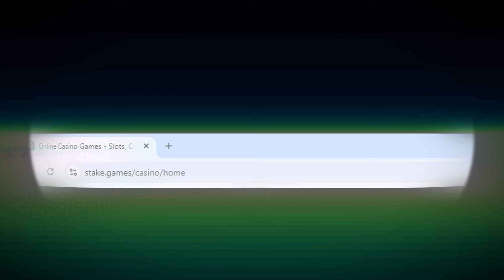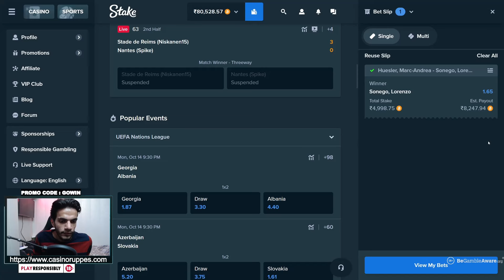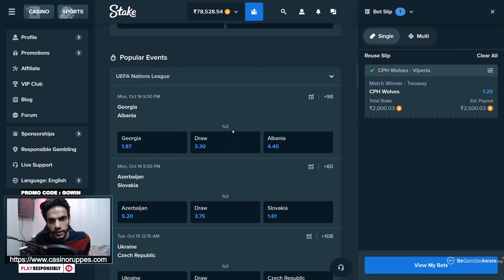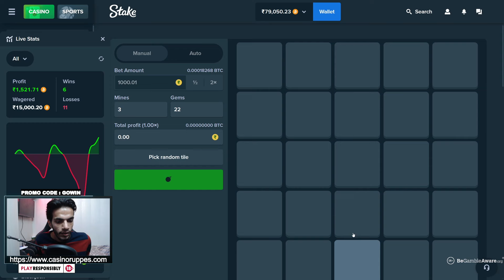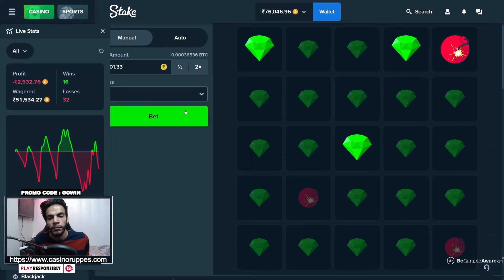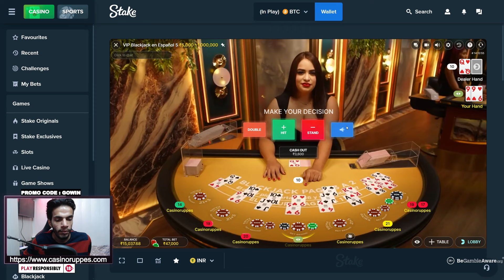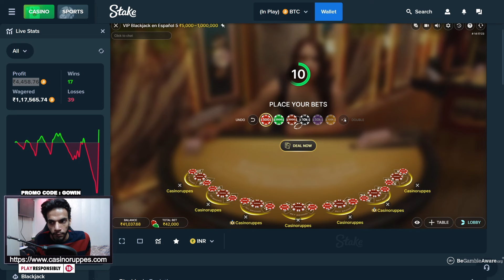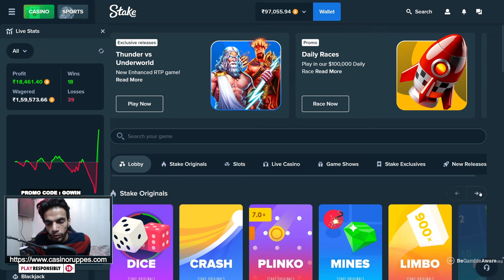The Dark Side of Stake MINES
[Play Responsibly 18+ only]